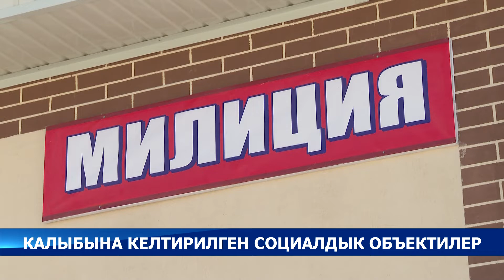Баткен облусундагы чек арага чектеш жердеги социалдык инфраструктура калыбына келтирилди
Президент Садыр Жапаров ошондой эле жергиликтүү тургундарды түйшөлткөн маселелерге кызыгып, айыл аксакалдары менен баарлашты.